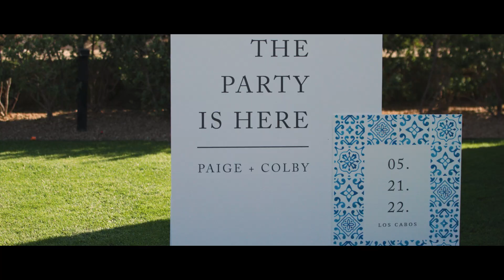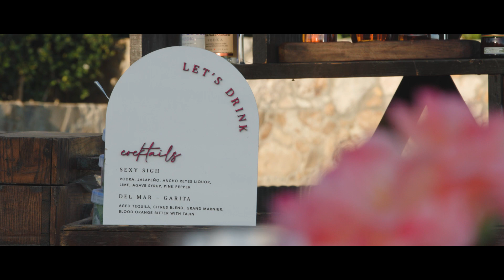Paige and Colby's Wedding Film at Montage, Los Cabos, Mexico